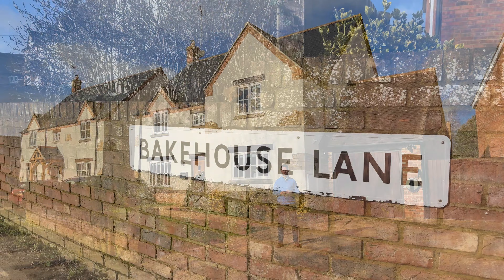Bakehouse Lane - Mears Ashby, Northamptonshire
A refurbished five/six bedroom family home in a desirable village location with excellent transport links. This is a wonderful family home with the perfect blend of modern and contemporary style alongside excellent functionality.